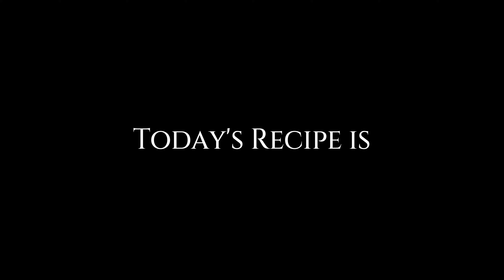How to Make the Perfect Banana Walnut Cake:Step-by-Step Guide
How to Make the Perfect Banana Walnut Cake: A Step-by-Step Guide @Surabhispicekitchen